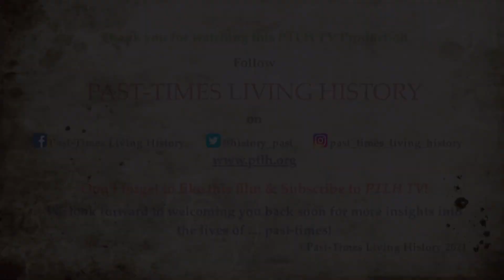Thomas Cromwell - Episode 2 of 5 The King's Right Hand Man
The LetsTalkTudor Series of Tudorials continues the ThomasCromwell season with Thomas rising through the ranks with his honesty, not simply telling HenryVIII what he wanted to hear.

He succeeds where CardinalWolsey had failed, securing the divorce Henry so wanted. Giving the King his desire was lucrative for his right-hand man!